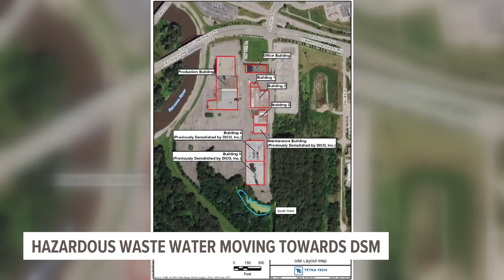Hazardous waste water moving towards Des Moines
The discovery of hazardous waste in the surrounding area was made years ago, but the issue recently became more serious, prompting multiple agencies to take action.